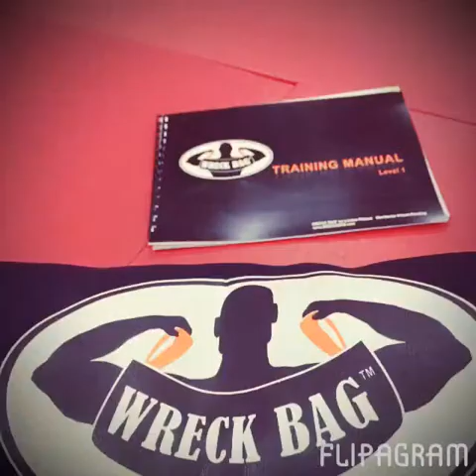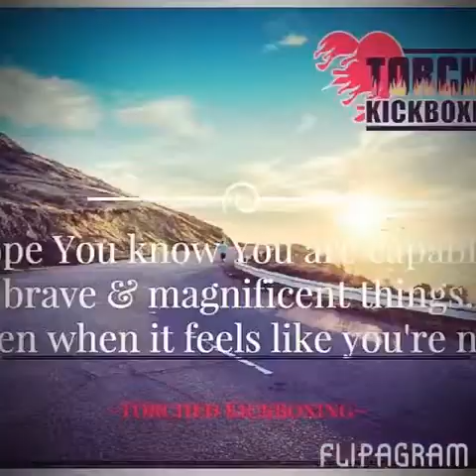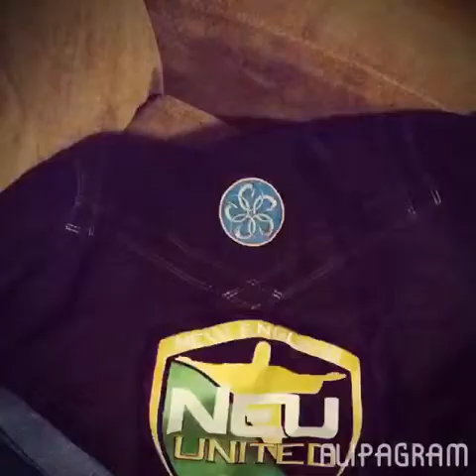The best kickboxing fitness workout in North Attleboro and Plainville Massachusetts area!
It's time to start the new year off right! We have the answers here at Torched Kickboxing and Fitness Center! January if free for new prospects! We have a large kickboxing schedule and a variety of kickboxing instructors including two MMA fighters who teach boxing rounds and kickboxing rounds. Try out gym today! We are close to Plainville Massachusetts, Attleboro Massachusetts, Norton Massachusetts and even Cumberland Rhode Island! Start your resolution today and give us a call!